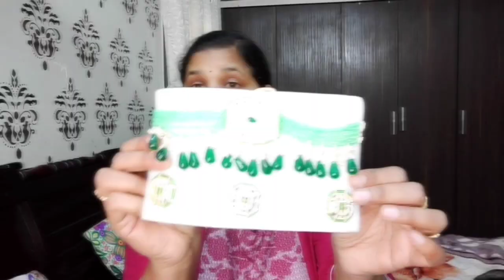Amazon Jewellery Haul ll Style With Passion telugu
Pink Long

Oxidised Temple jewellery

Oxidised multi colour

Green jewelry

Three layers

Traditional choker

Temple choker